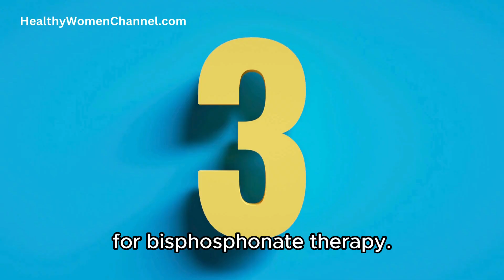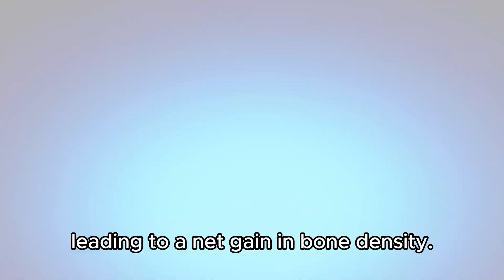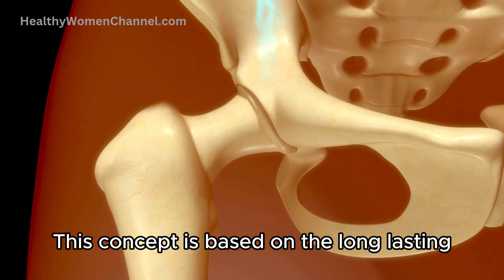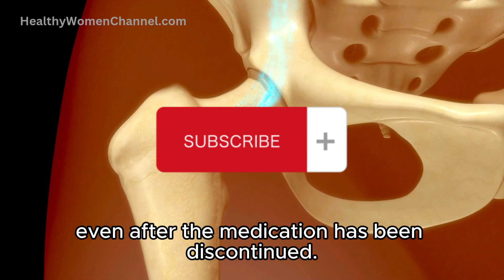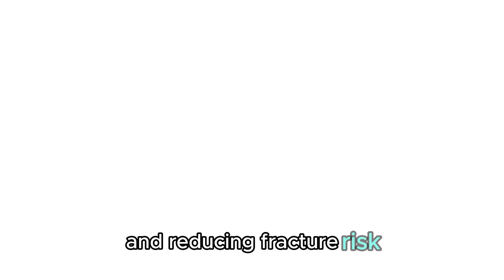Why and When Should You Stop Taking Bisphosphonates?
When should you stop taking bisphosphonates for osteoporosis? This comprehensive video guides you through the crucial considerations and medical protocols for managing bisphosphonate therapy. Bisphosphonates are essential for increasing bone density and reducing fracture risk, but knowing when to stop is just as important.

In this video, we cover:

1. The typical duration of bisphosphonate therapy
2. How to reassess fracture risk after 3-5 years of treatment
3. The concept of a 'drug holiday' and its benefits
4. Monitoring strategies during a drug holiday
5. When and why to resume therapy
6. Potential risks like atypical femoral fractures (AFF) and osteonecrosis of the jaw (ONJ)
7. Consult with your healthcare provider to tailor these guidelines to your specific needs.